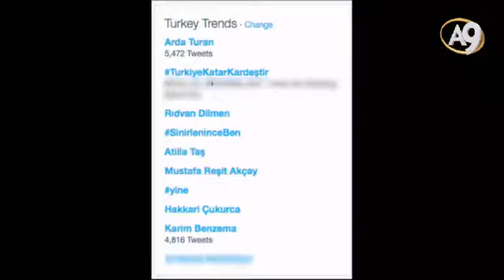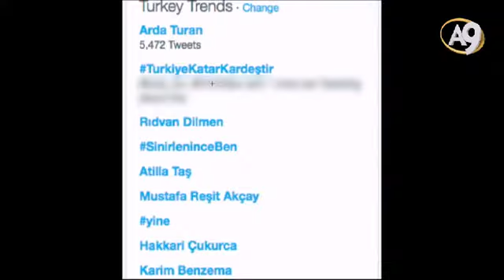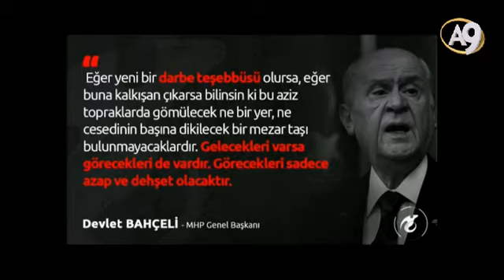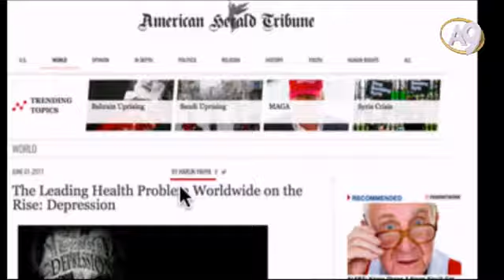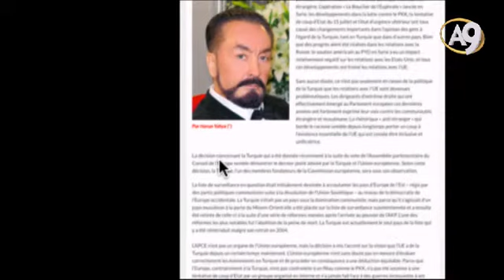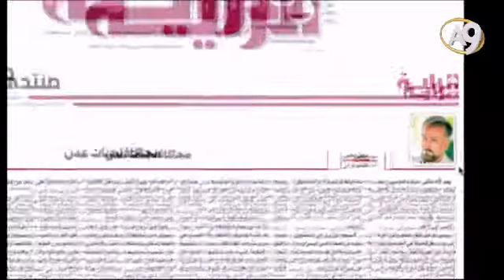Adnan Oktar'ın Sohbet Programı 6 Haziran 2017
Sayın Adnan Oktar'ın 6 Haziran 2017 Tarihindeki Sohbet Programı

A9TV Hayata Bakışınız Değişecek
Frekans:12524 Dikey
Batı Sembol oranı: 22500
FEC: 2/3